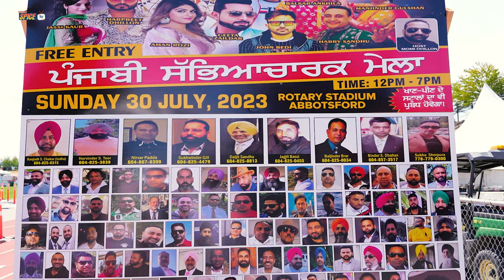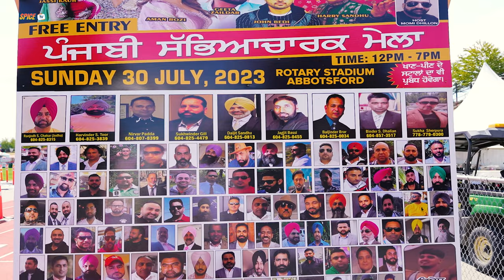GEETA ZAILDAR LIVE | INDO CANADIAN YOUTH CLUB ABBOTSFORD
MEDIA PARTNER SPICE TV CANADA
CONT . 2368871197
VENUE : ROTARY STADIAM ABBOTSFORD